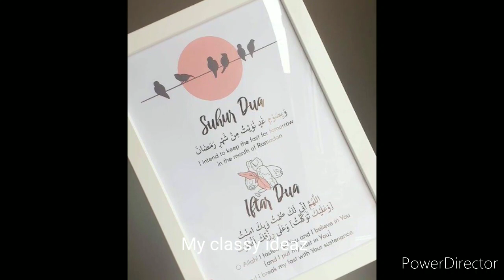Ramadan and Eid Decoration ideas at home| Ramadan decoration ideas 2022| Craft